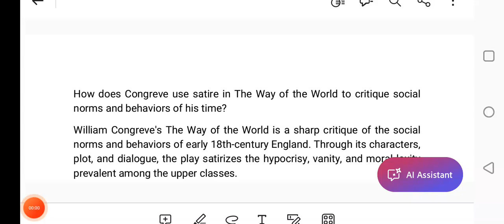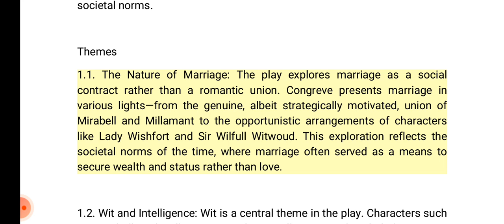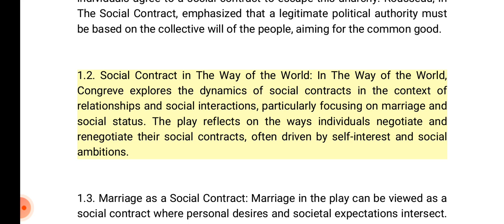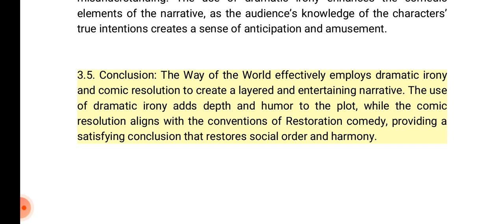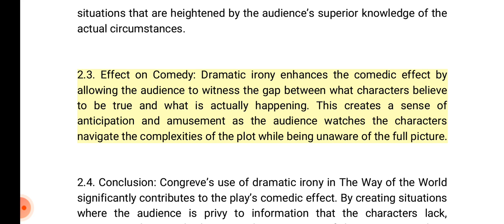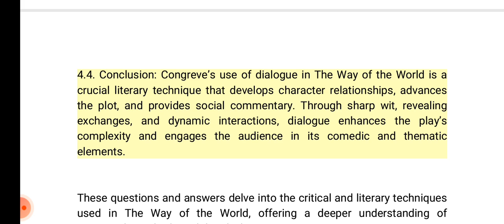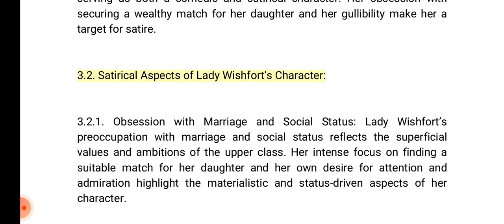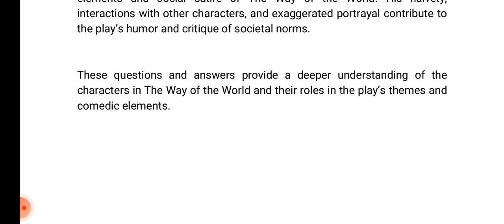The Way of the World || play by William Congreve || Brief Summary